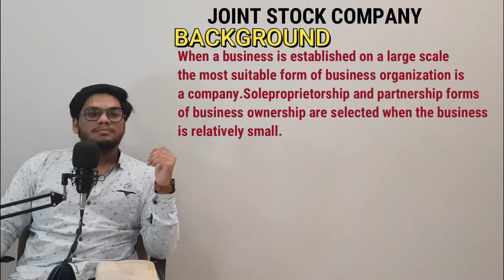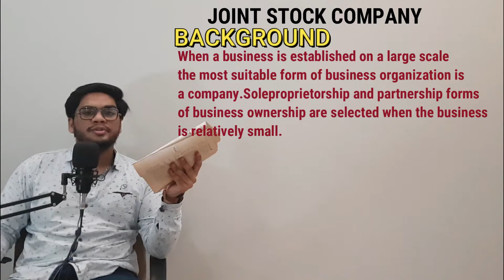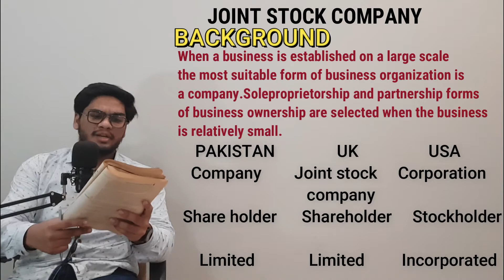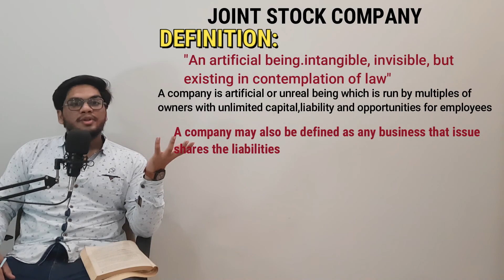Principles of Commerce (P.O.C) in Urdu Chapter #05 I.Com part I || BY HUZAIFA